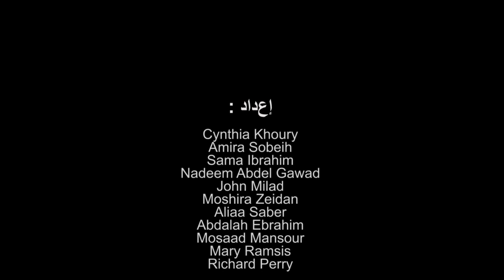Arabic version - Coady's TAG project in Egypt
This video (in Arabic) includes interview clips with Egyptian participants in the two-year Transparency, Accountability and Governance (TAG) program, funded by the Ford Foundation and hosted by Plan International Egypt.